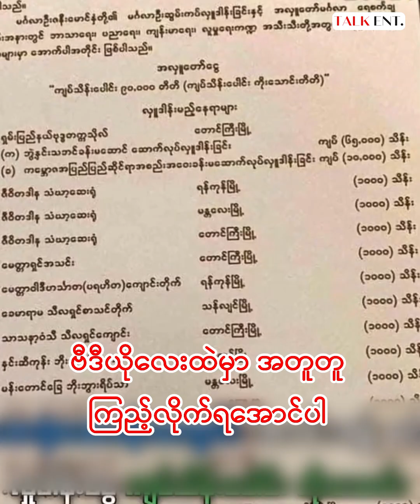ကမ္ဘောဇဘဏ်ပိုင်ရှင်ရဲ့ သမီးက ရေခဲတောင်မှာ မင်္ဂလာမဆောင်ဘဲ သိန်း ကိုးသောင်း လှူခဲ့တယ်